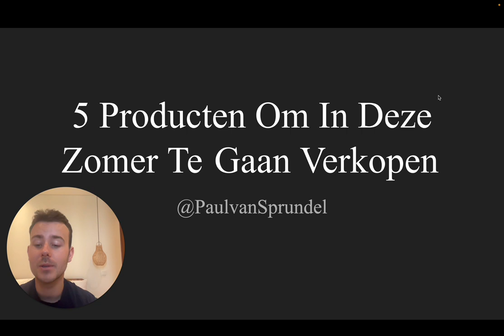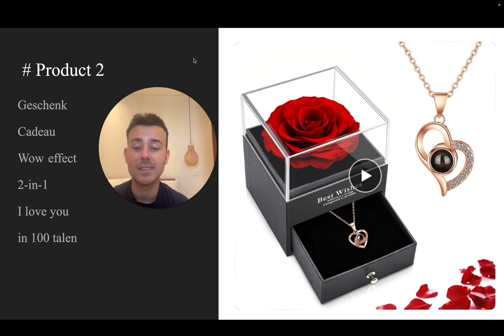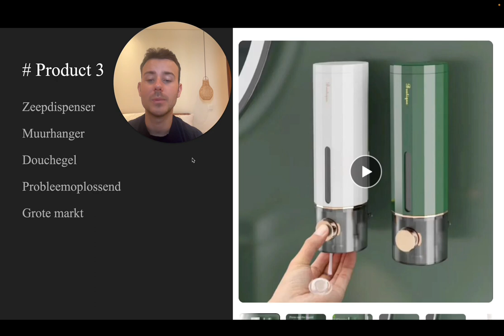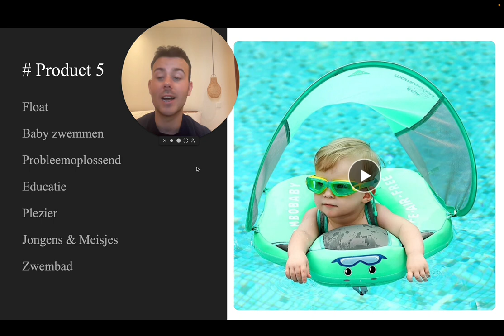5 Dropship Producten Om Deze Zomer Te Gaan Verkopen